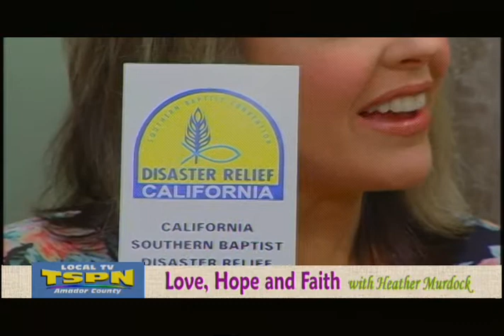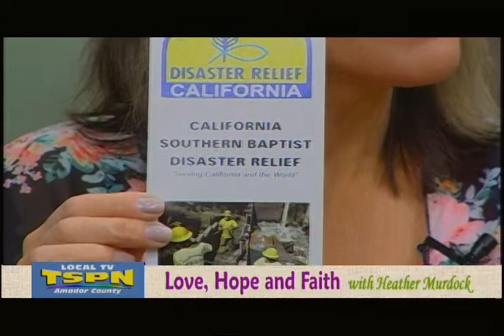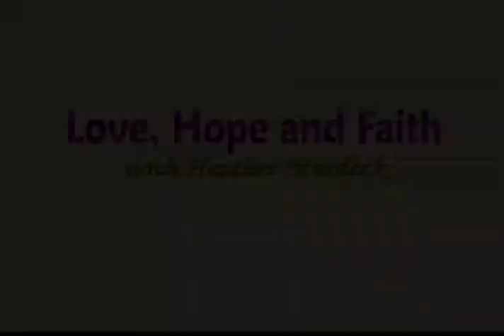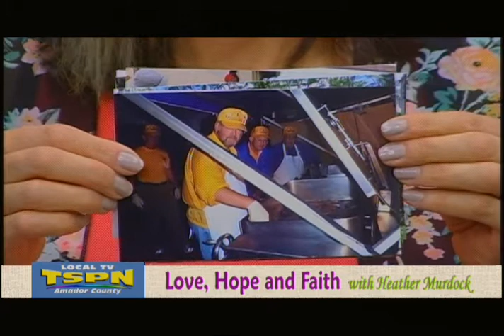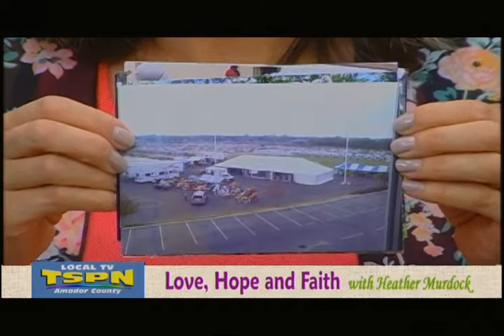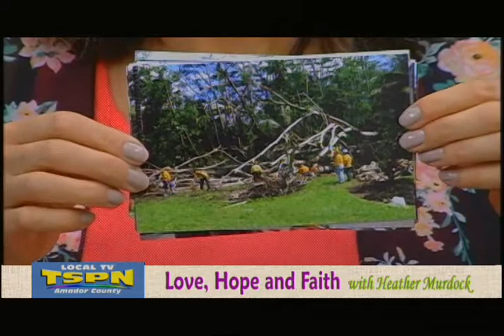Bob and Bonnie Lloyd are on Love, Hope, and Faith on TSPN TV Sept 24, 2014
Bob and Bonnie Lloyd share how they serve the Lord through volunteerism in disaster relief.